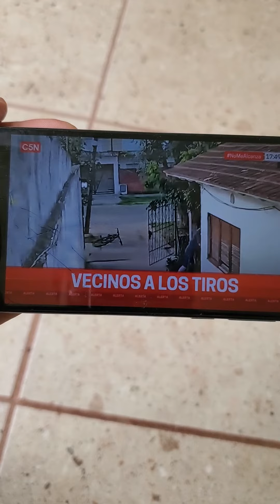el parque sureño el tokes y el gordo